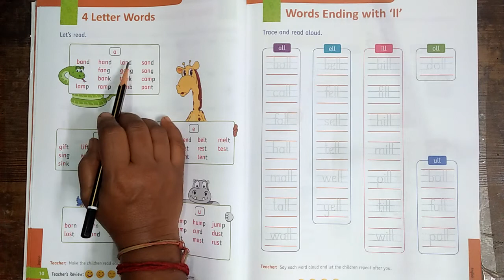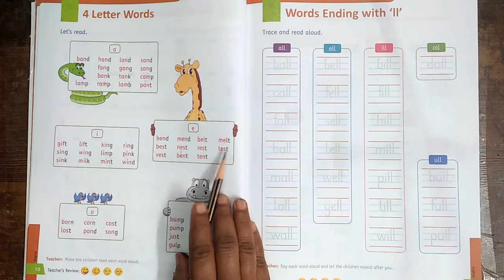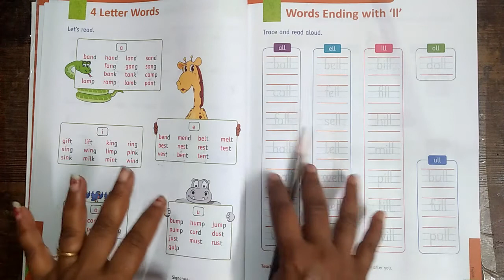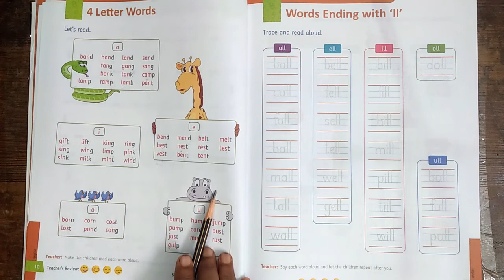Sr K G Eng Part 7